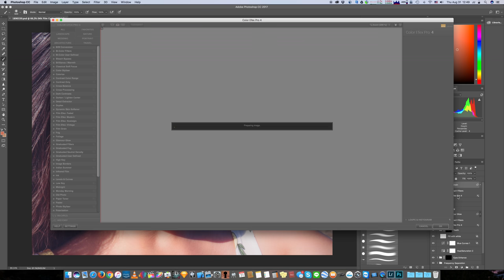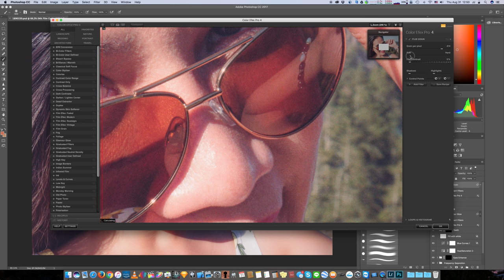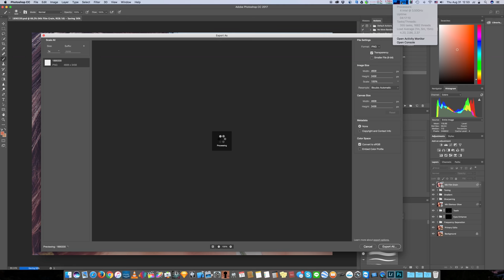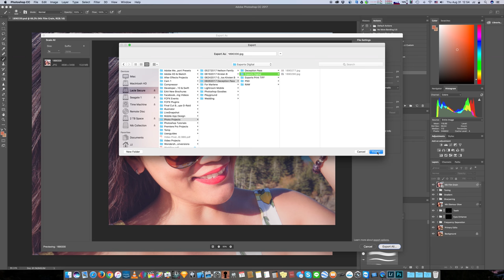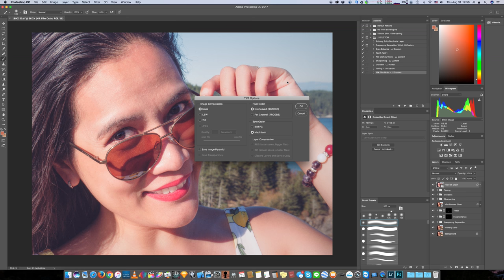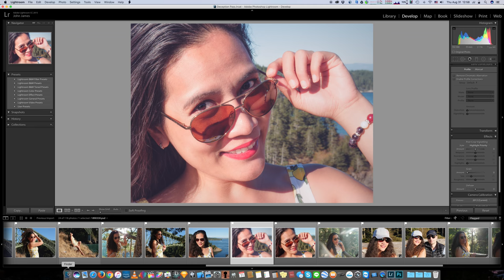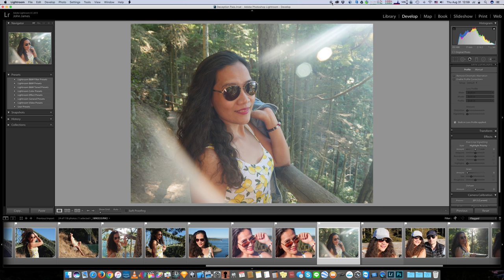15 Edit in Photoshop Stylizing Toning Polish and Exporting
This video provides a decent workflow from import to finished portrait using Adobe Lightroom CC and Photoshop CC.

*Big thanks for all the foundational fundamentals for this process from the two individuals listed below, along the links to their learning platforms.

and

John

Mr. John F. James III